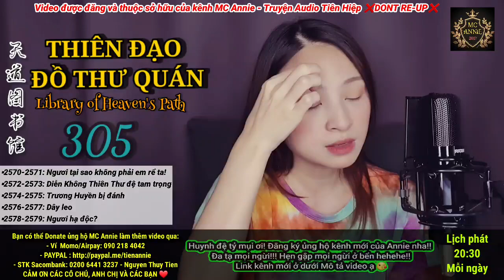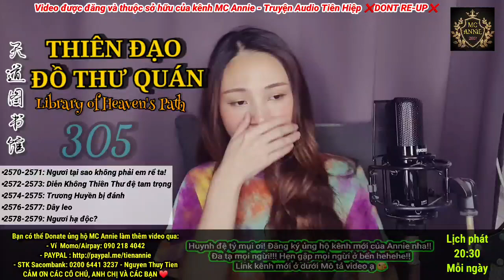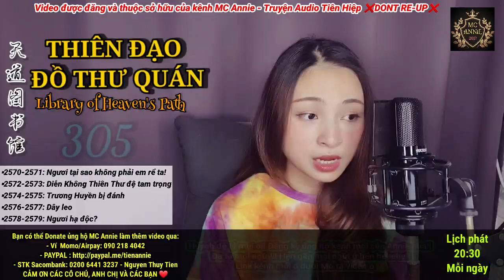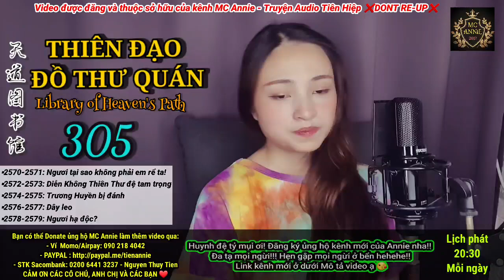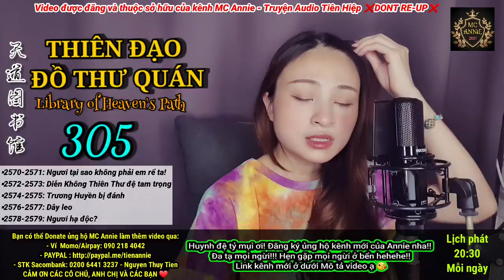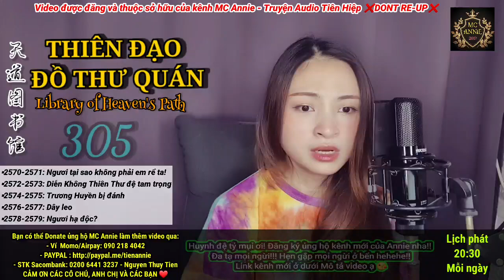📜【 THIÊN ĐẠO ĐỒ THƯ QUÁN 】 Tập 305 ⭐ Truyện Audio Tiên Hiệp - Trang bức - Hệ Thống - Hài | MC Annie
THIÊN ĐẠO ĐỒ THƯ QUÁN - 天道图书馆 - Library of Heaven's Path
Tác giả: Hoảnh Tảo Thiên Nhai
Thể loại: Tiên hiệp, Trang bức, Xuyên Không, Hệ thống, Tu luyện, Hài
👉 TẬP 305 :

- Chương
- Chương
- Chương
- Chương
- Chương
BẠN CÓ THỂ DONATE ỦNG HỘ ANNIE CÓ ĐỘNG LỰC LÀM THÊM VIDEO NHÉ:
👉- Saccombank: Nguyễn Thuỷ Tiên - STK 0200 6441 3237
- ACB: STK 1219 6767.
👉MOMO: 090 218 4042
Cảm ơn các chú, các cô, anh chị và các bạn ^_^

VĂN ÁN VÀ GIỚI THIỆU:
1) Nam chính: Trương Huyền
Hắn là một thủ thư bình thường ở hiện đại gặp phải hoả hoạn xuyên không đến một thế giới kì lạ làm lão sư trong Học viện Hồng Thiên. Kiếp trước, Trương Huyền chỉ là người bình thường nhưng từ khi đến đây, hắn được một hệ thống giúp đỡ, trở thành người được mọi người kính trọng. Hệ thống lạ kì đó chỉ xuất hiện trong đầu hắn, giúp nhìn ra những thiếu sót của mọi người chỉ qua một lần liếc mắt. Tên gọi của hệ thống là Thiên Đạo Đồ Thư. Nhờ hệ thống, hắn chỉ điểm những thiếu sót trong quá trình tu luyện cho đồ đệ khiến nhiều người tâm phục khẩu phục. Vì giỏi giang bất thường, Trương Huyền cũng phải đối phó vô số oái oăm từ phía gia đình học sinh, đồng nghiệp và phải nâng cao hơn nữa thực lực của bản thân.

2) Nhân vật tương quan:
- Nhiếp Linh Tê : Nữ chính, người sáng tạo ra Thiên Đạo, chưởng quản Cửu Thiên, không gì không biết, không gì không làm được
- Lạc Thất Thất : Nữ phụ, tiểu công chúa Lạc Gia, thánh nhân môn phiệt. Tên thật là Lạc Vũ Hinh, vì Trương Huyền chỉ điểm luyện đan mà yêu thích, lại bởi vì hiểu lầm nên đính hôn với hắn
- Ngoan Nhân Đại Đế : Chung cực BOSS. Cường giả tuyệt thế Dị Linh tộc ngàn vạn năm trước, một tồn tại ngang hàng với Khổng Sư
***Thể loại Trang bức - giả dạng kém cỏi về thân phận hoặc năng lực khiến người khác không để ý đến mình.
HỆ THỐNG TU LUYỆN
1. Cảnh giới Võ Giả:
Tụ Tức, Đan Điền, Chân Khí, Bì Cốt, Đỉnh Lực, Tịch Huyệt (Ích Huyệt), Thông Huyền, Tông Sư, Chí Tôn.
2. Cảnh giới Hóa Phàm:
Tăng Thọ, Nguyên Khí (Pháp lực cảnh), Âm Dương, Trọc Thanh, Hợp Linh, Kiều Thiên, Quy Nhất, Đạp Hư, Tàm Phong, Bán Thánh, Tòng Thánh.
3. Cảnh giới Thánh Vực:
Trục không, Thần Thức, Thai Anh, Nguyên Thần, Xuất Khiếu, Lĩnh Vực, Nhập Hư, Động Hư, Vũ Không
4. Cảnh giới Đại Thánh:
Kiến Thần Bất Phôi, Kim Thân, Tâm Huyết Lai Triều, Bất Hủ.
5. Cảnh giới Cổ Thánh:
Huyết Mạch Diên Lục, Chử Tử Bách Gia, Tích Huyết Trọng Sinh, Phá Toái Hư Không.
6. Cảnh giới Thượng Thương:
Hư Tiên, Chân Tiên, Tiên Quân, Ngụy Thần
7. Cảnh giới Thần Giới:
Thần Linh, Thiên Thần, Thần Vương, Đế Quân, Đế Quân+.
NGHỀ NGHIỆP:
- Thượng Cửu Lưu: Danh sư, Luyện đan sư, Luyện khí sư, Trận pháp sư, Thuần thú sư, Y sư, Thiên cơ sư
- Trung Cửu Lưu: Giám bảo sư, Thư họa sư, Trà đạo sư, Thiên công sư
- Hạ Cửu Lưu: Mỹ thực sư, Độc sư, Kinh Hồng sư, Ma âm sư
(Mỗi ghề có 9 cấp. Danh sư là nghề nghiệp đứng đầu, Chiến sư chuyên trách ti chiến Danh Sư, ngoài ra còn có Vu hồn sư, Khải linh sư, thợ làm vườn)
DANH SƯ: từ nhất đến cửu tinh. Từ Ngũ tinh trở lên có phân hạ-thượng-viên mãn.
NĂNG LỰC DANH SƯ:
- Ngôn tụ linh khí, khẩu thổ liên hoa
- Ngôn tụ linh khí, thập lý chân không
- Sư ngôn thiên thụ
- Minh lý chi nhãn
- Sư giả chi tâm
- Sưu tra linh hồn
- Sư tự thiên binh
- Năng lực không gian
ĐỊA LÝ:
- Danh sư đại lục: Thiên Huyền vương quốc, Huyền Lạc sơn mạch, Thiên Vũ vương quốc, Hiên Viên vương quốc, Vạn Quốc Liên Minh, Nguyên Hỏa Băng Nguyên, Huyễn Vũ đế quốc, Thanh Tắc sơn, Địa Quật, Khâu Ngô di tích, Thanh Nguyên đế quốc, Tế Bắc Chiểu Trạch, Thánh Tử điện, Trương gia, Băng Nguyên cung, Đế Quốc Liên Minh, Lạc gia, Long Hổ sơn địa quật, Hồng Thiên học viện, Thú đường, Hồng Liên thành, Thiên Vũ học viện, Hiên Viên vương thành, Tĩnh Viễn thành , v...v..
- Di Khí đại lục (Thượng Thương): Huyền Giang Thành, Lăng Vân Kiếm Các, Bích Viễn thành, Hãm Không thành.
- Thần giới: U Hồn Thiên, Linh Lung Thiên, Tự Tại Thiên, Triều Tịch Hải.